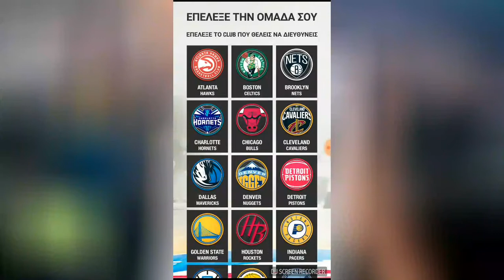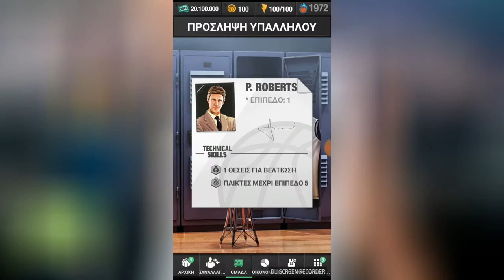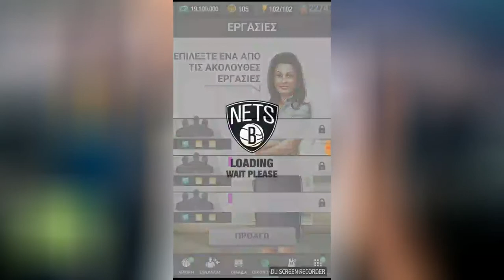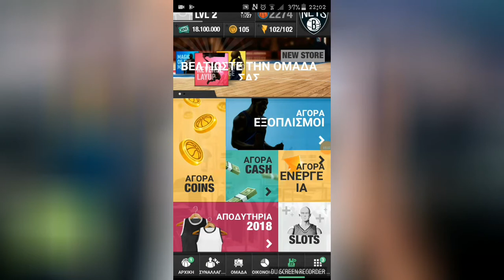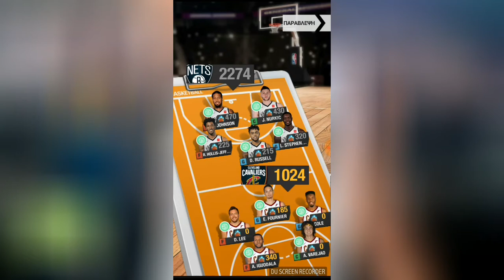Εγω και ο Steve Kerr(NBA GENERAL MANAGER Ep1)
Triant 21 Channel

Nba general manager δωρεαν στο play store